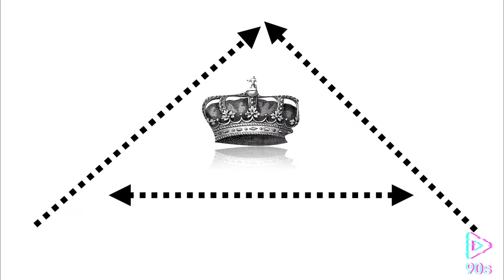CHUN-LI INSPIRED LOOK(cover version)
Hey guys!
This look was inspired by Nicki Minaj as Chun-Li.
This version isn’t the music video version but the thumbnail version.

M a k e u p u s e d:
Eyes:
Absolute new york eyeliner
Maybelline new york voluptuous mascara
The palette is a palette that i bought in a store where i live

Powders:
L.A girl translucent powder in medium
L.A girl pro powder in dark cocoa
Foundation: L'oreal true match in the color c9

Lips:
Santee black lipliner
Basic clear lipgel

Brushes:
 IMAN powder brush
Drugstore brushes for the eyes
Drugstore beauty sponge

Let’s become friends:

killer_qveenkq